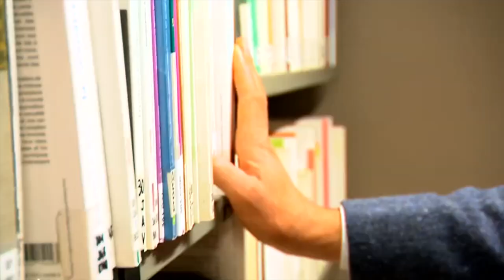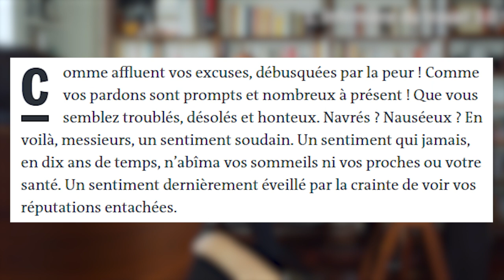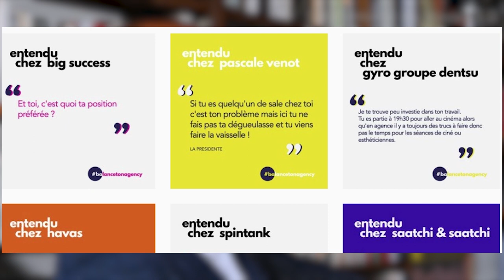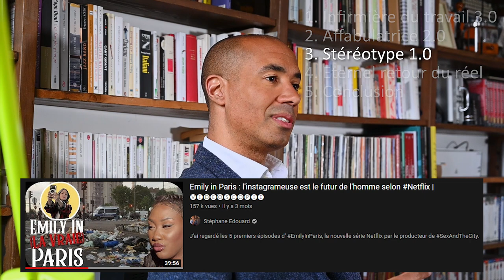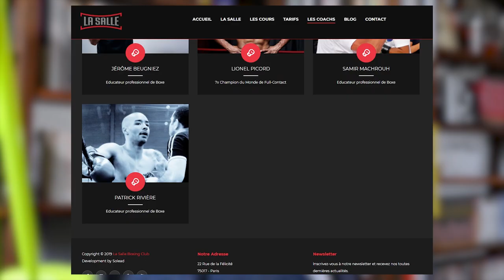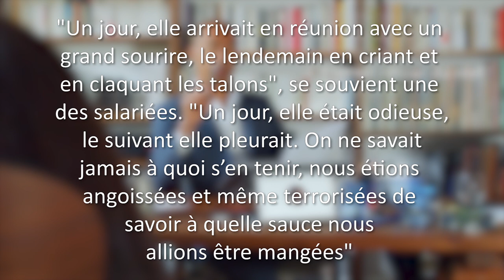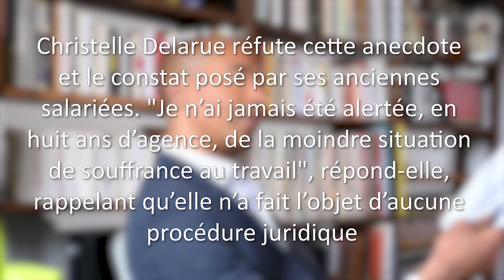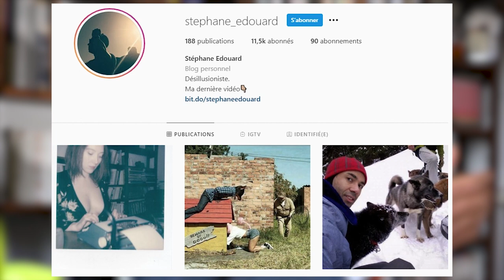Elle était l'entrepreneur.e féministe de l'année...la fin va vous surprendre | 𝐒𝐭𝐞́𝐩𝐡𝐚𝐧𝐞 𝐄𝐝𝐨𝐮𝐚𝐫𝐝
Je te fais le portrait de Christelle Delarue, 33 ans, entrepreneuse modèle dans le monde de la publicité. Parce que tu le mérites.

0:00 Extorsion de compliments et pacte de non-accusation
5:22 Stéphane-Auproux-Sea-Sheperd
7:23 "Vous vous êtes donné la peine de naître homme, et rien de plus !"
11:23 Qu'est-ce qui vous fait dire que je travaille ??
16:25 Christelle est inclusive ensemble avec tous.te.s, collectivement quoi
24:19 "Elle a le vice de toutes les autres, vraie peau de vache, une synthèse" Céline
31:30 C'est mon dernier mot Jean-P... Non, appel à un ami !
41:23 La féministe est l'avenir de l'homme oppresseur !
49:19 La loi stipule que... je peux te cracher (inclusivement) à la figure